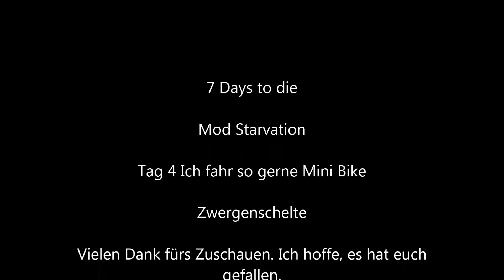7 Days to die Mod Starvation Ich fahr so gerne Mini Bike Deutsch